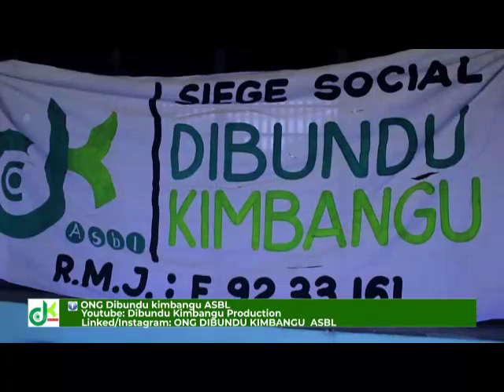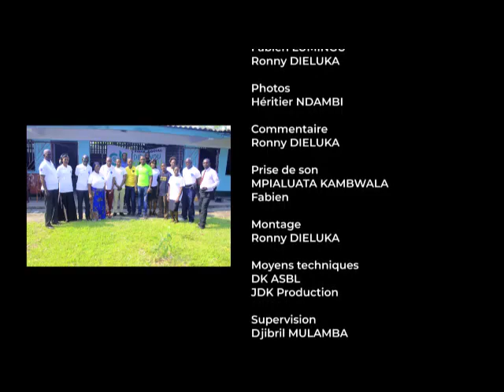VIDÉO OFFICIELLE DE L'ASSISTANCE AUX ENFANTS DE LA RUE 14 SEPTEMBRE 2019 A L'INSTITUT MANTUIDI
ONG DIBUNDU KIMBANGU ASBL

facebook, linked, instagram